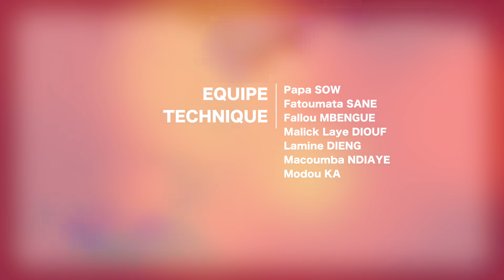KEUR GOOR - ÉPISODE 02